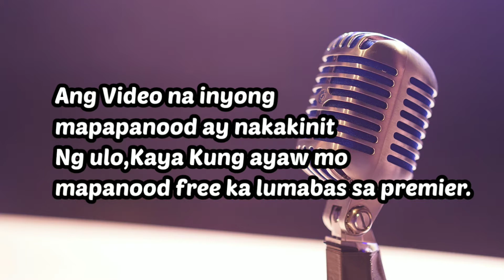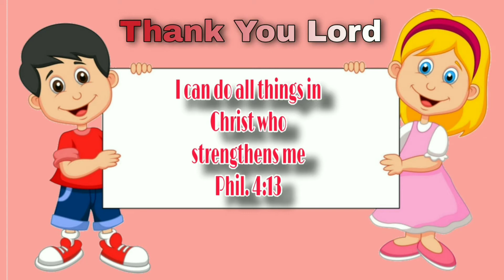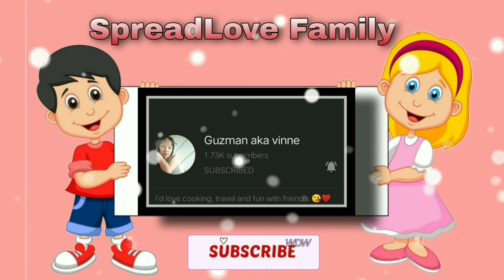My First Cover song/Medly/LoveSongs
Welcome to my 1st Recording.(hehehe feeler)